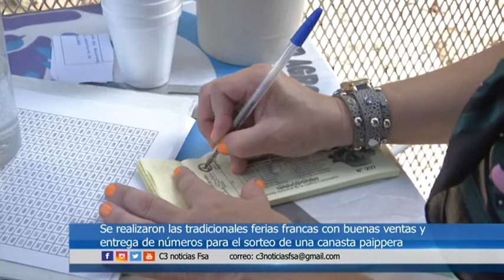SE VIENEN LAS FERIAS PAIPPA DE NAVIDAD Y FIN DE AÑO